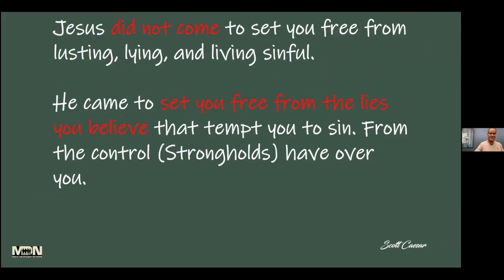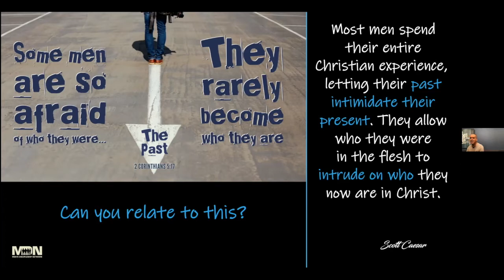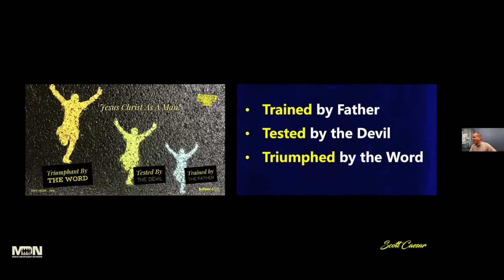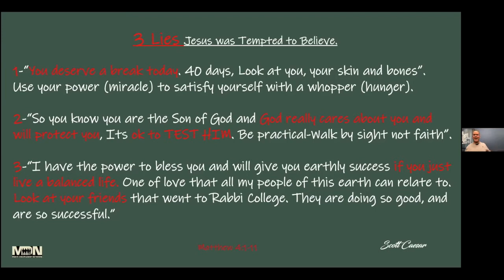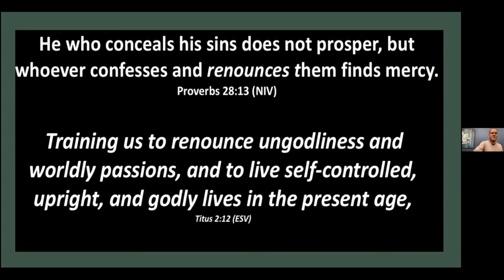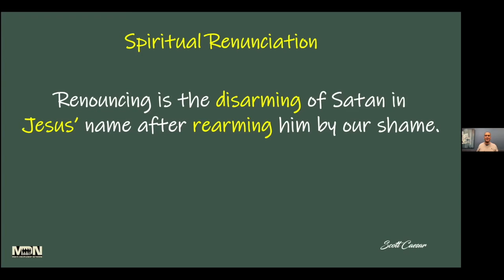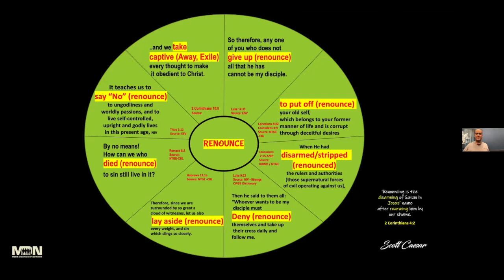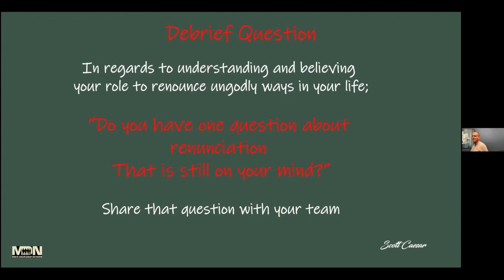The Freedom Code... Part3: "Lies Men Believe, then Live"